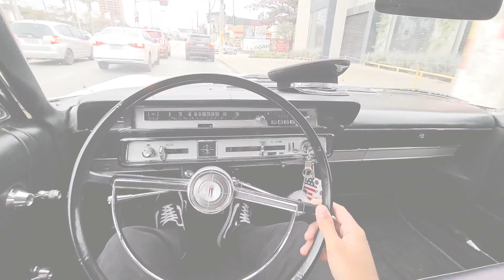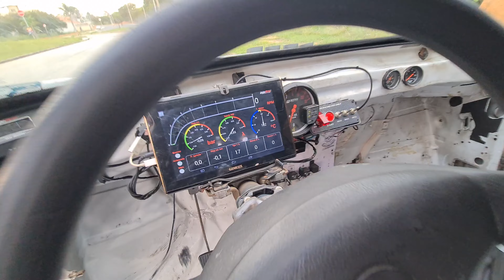KADETT 2.0 ASPIRADO ACELEROU FORTE SEM DÓ PREPARADO PARA ARRANCADA 🔥🔥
😁🙏 -  DEUS ABENÇOE  -  😁🙏

            -- LC COMUNICAÇÃO --

- TELEFONE - WHATS -

- ENDEREÇO -

- DEUS ABENÇOE -

- CANAL NO YOUTUBE DO ERICK -